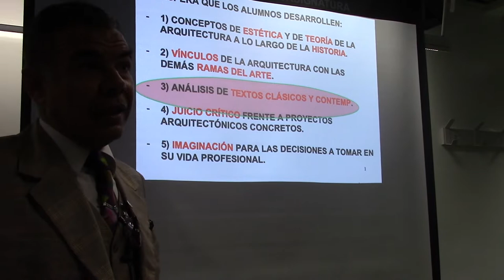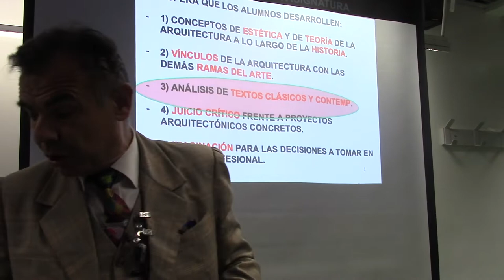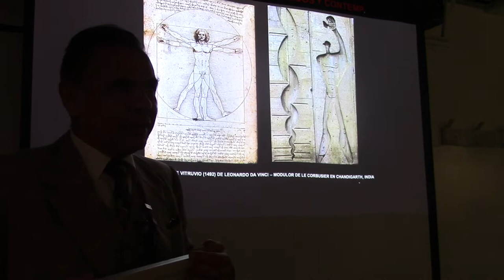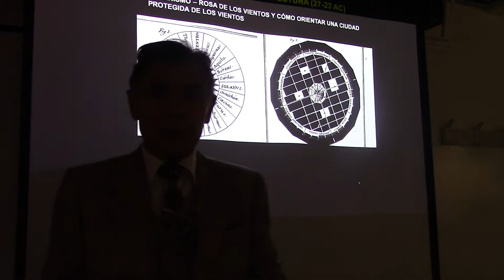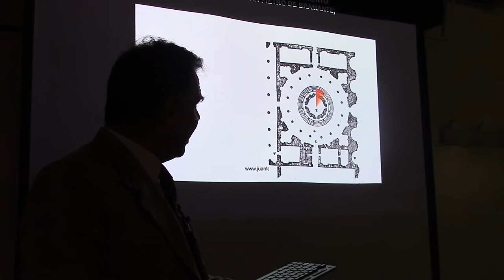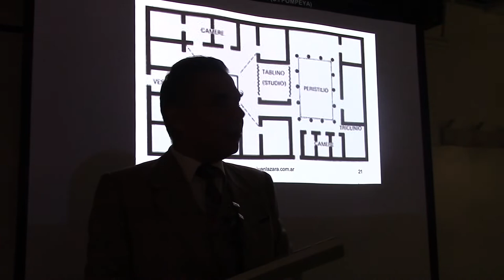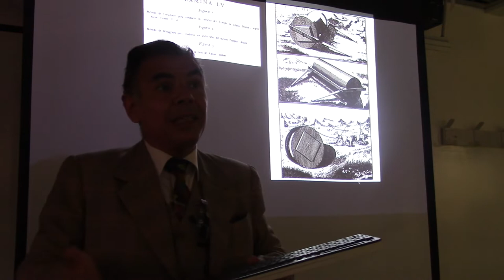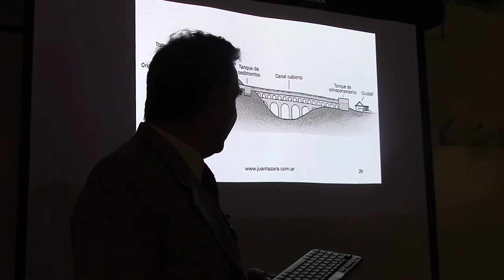31 COMO APROBAR UN EXAMEN SOBRE VITRUVIO POR EL PROF JUAN LÁZARA